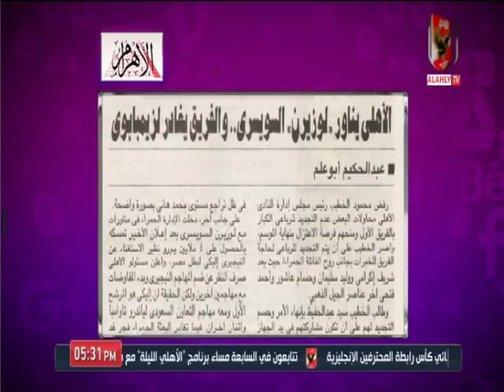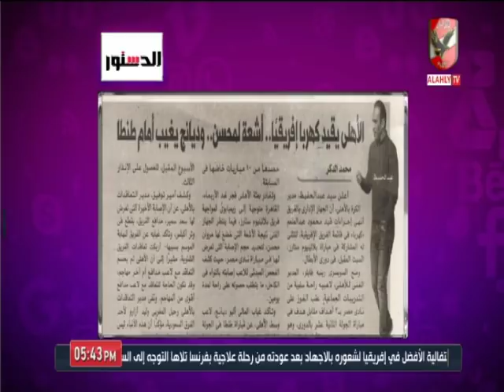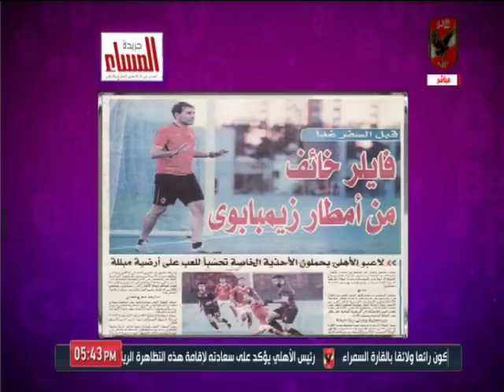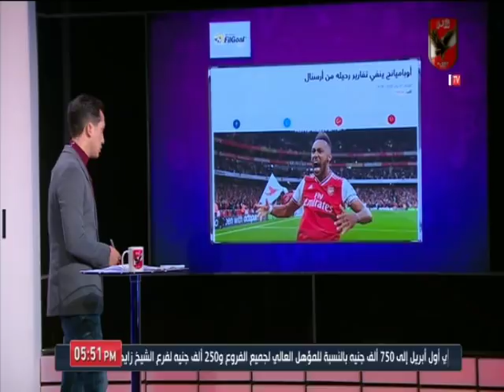حلقة كلام في الميديا 7-1-2020